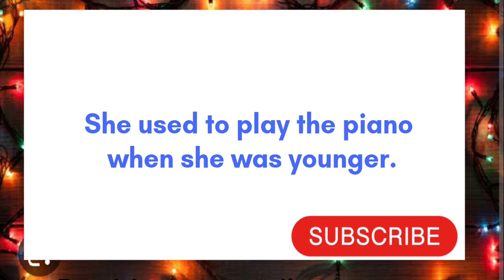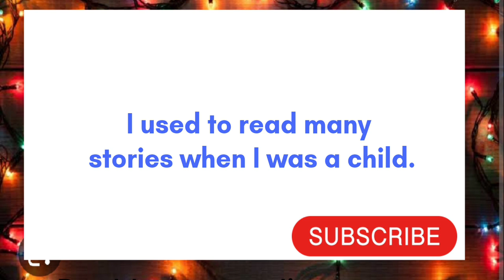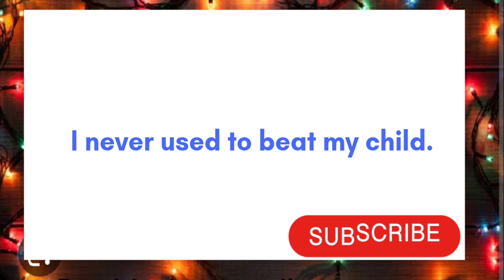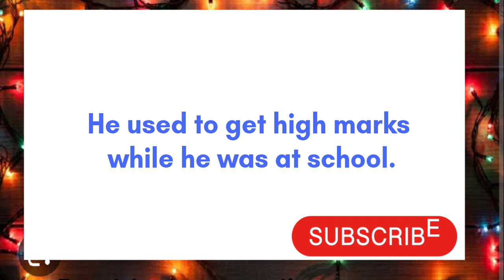Used to // Simple Sentences// day to day english